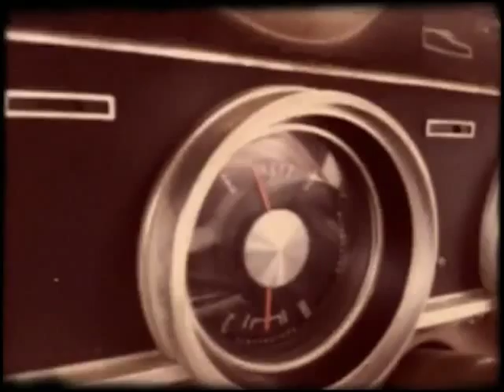The Widowbirds ~ Sweet Lady Mary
SWEET LADY MARY ~ Track #3 from The Widowbirds debut album
'SHENANDOAH' ~ Nov 2011

Filmed on the road to the Tamworth Country Music Festival 2012. A bunch of friends, bird lovers and The Widowbirds squeezed into a 67' Aussie Falcon 500 and thumped 302cubic inches up and down the highway over a week.

This is a collection of some of the times in the birdmobile.

Filmed on an iPhone 4 ~ 8mm style